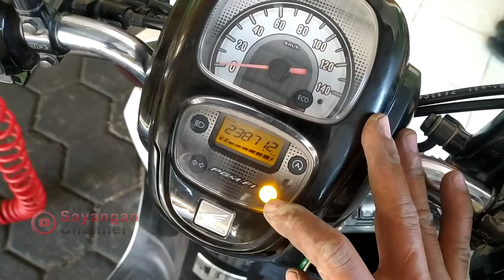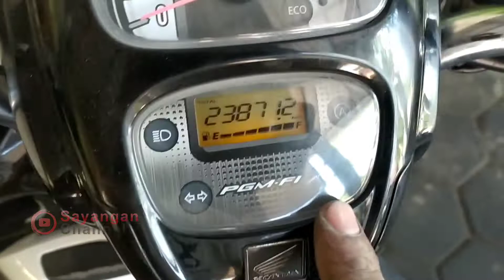Mengatasi honda scoopy yang mogok | elektrik stater mati | lampu mil di spedo kedip2 terus